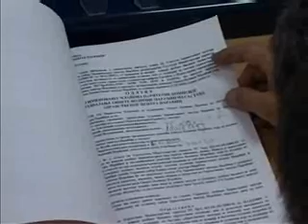1005 sednica veca prvi rebalans